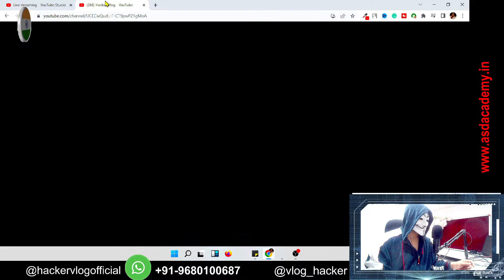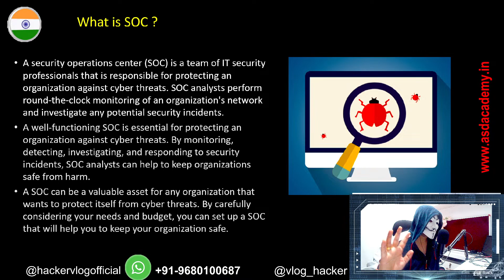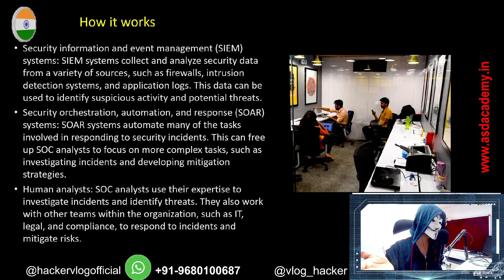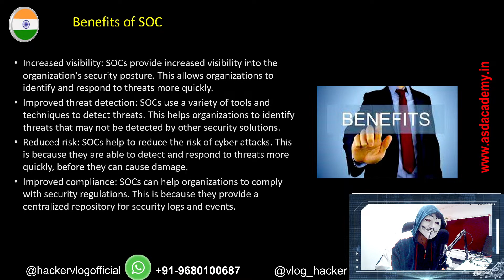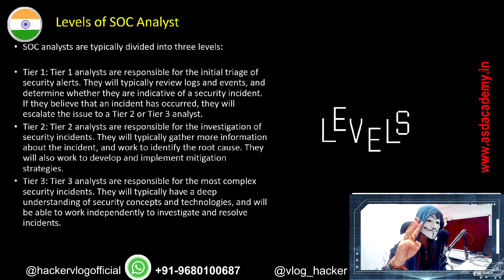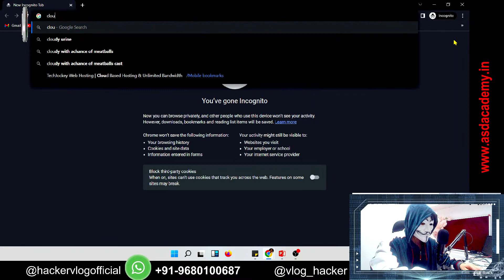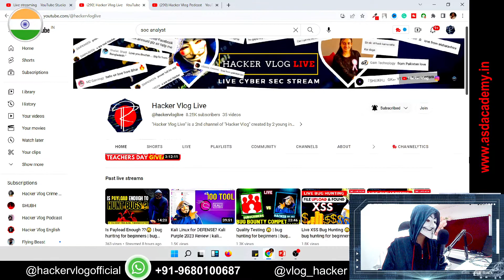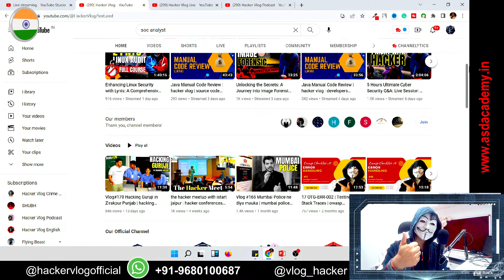what is SOC ? soc analyst | soc analyst training | soc analyst roadmap | hacker vlog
A SOC analyst, also known as a Security Operations Center analyst, is a cybersecurity professional who works in a Security Operations Center (SOC). Their primary responsibility is to monitor and analyze security events and incidents within an organization's information systems and networks.

SOC analysts play a crucial role in detecting, investigating, and responding to security threats and incidents. They continuously monitor security systems, such as intrusion detection and prevention systems, firewalls, and security information and event management (SIEM) tools, to identify any unusual or suspicious activity. When a potential security incident is detected, SOC analysts investigate the event, assess its severity and impact, and take appropriate action to mitigate the threat.

SOC analysts analyze security logs, network traffic, and various security data sources to identify patterns, indicators of compromise (IOCs), and potential vulnerabilities. They collaborate with other cybersecurity teams, such as incident response teams and threat intelligence analysts, to develop effective incident response strategies and threat mitigation plans.